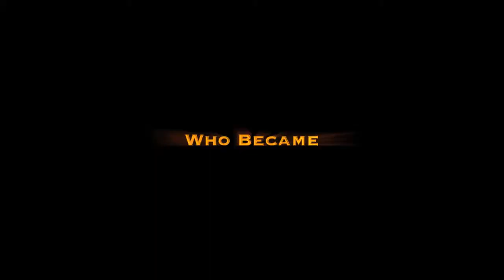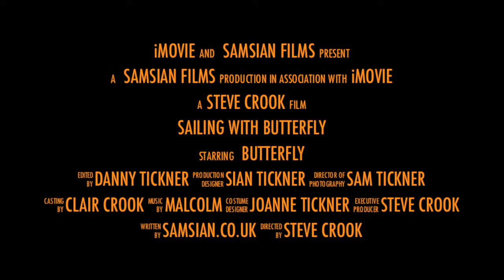Butterfly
A short clip of the beautiful Yacht Butterfly